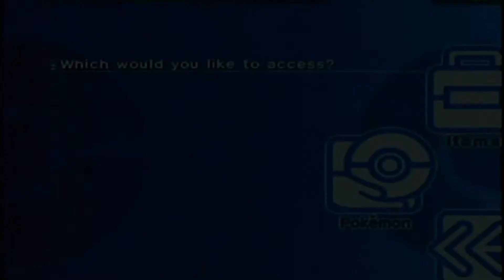Pokemon Colosseum Part 16: Shadow Pokemon Lab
The Shadow Pokemon lab has plenty of new potential team members.